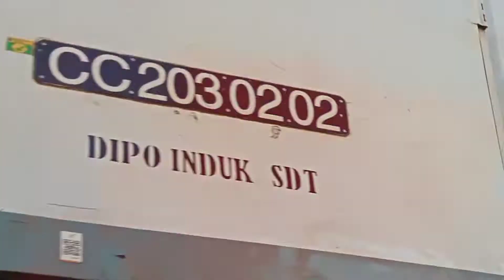【鉄道PV】色は匂へど 散りぬるを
インスピレーション ： @iwamotsu1308
映像：市ヶ谷アルディカ